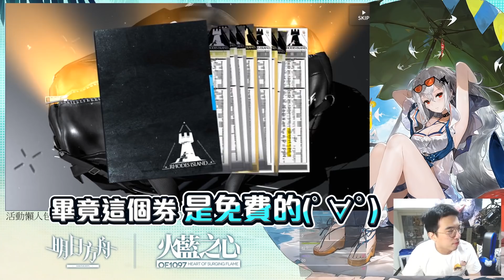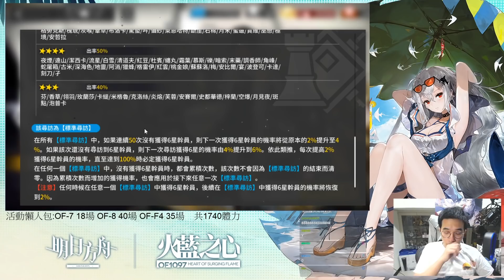【明日方舟¹⁷】60抽非洲王大丸抽卡淒涼，夢想與希望的海底撈月沒問題吧？明日方舟最強近衛「棘刺」震撼登場！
►Prev上一部抽卡影片 【明日方舟】大丸沒有輸！校正回歸再度暴死！？表演從天堂掉到天台大成功！

►Prev其他精華影片 【明日方舟】超好看的世界抽卡賽！【抽卡竟然能玩成這樣】逆風局起手瘋狂出貨打臉XX幫！